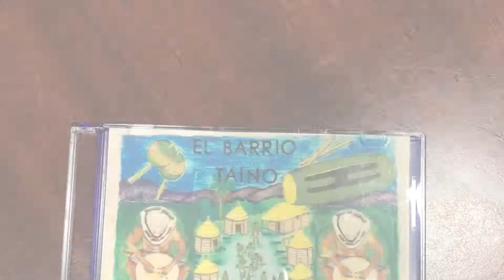Meet Jose Ocasio - Our Artist of the Day!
**CORRECTION: Jose will be playing at the PORT RICHMOND LIBRARY at 75 Bennett Street, Staten Island, NY 10302**

When Jose Ocasio was not much younger than a teenager, he knew that music would be a staple in his life. Ocasio plays Puerto Rican folkloric music with an abundance of instruments because he loves what he does. He has also been a member of the Staten Island Arts Folklife program since 2012, recently producing his own CD because of a grant from the organization. Ocasio, an Arden Heights resident, has played and recorded with Latin dance bands, later exploring rock music, jazz, Afro-Cuban, and fusion with many of these styles, dance forms and rhythms. A retired postal worker, he currently runs music therapy for senior citizens and special needs young adults on Staten Island. Ocasio will be performing Bomba y Plena at the Port Richmond Library this Saturday, April 21st at 1p.m for Immigrant Heritage Week!